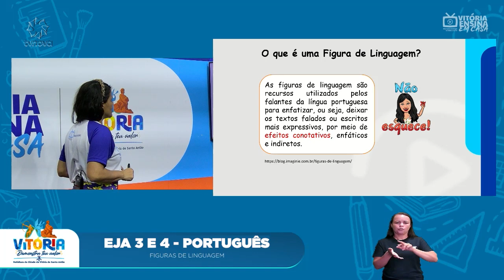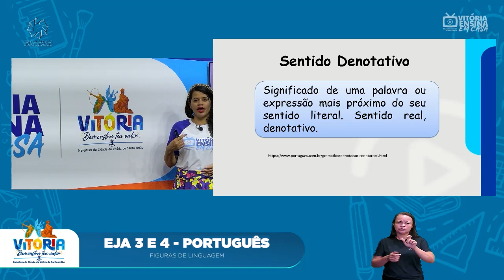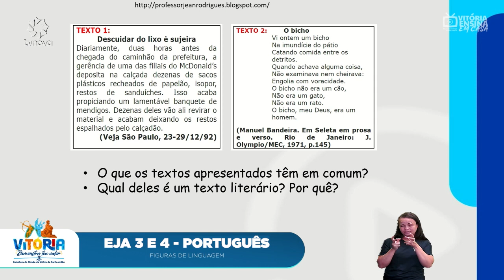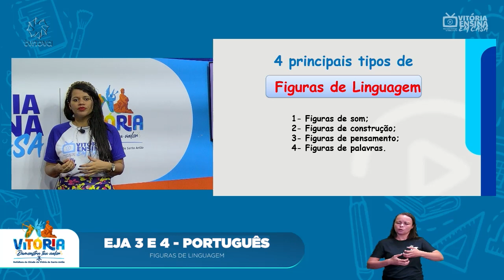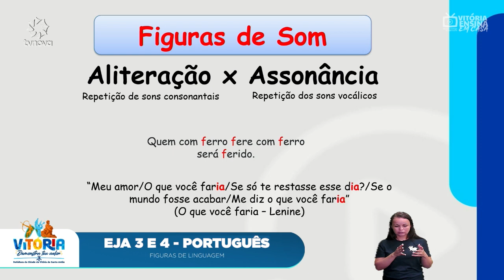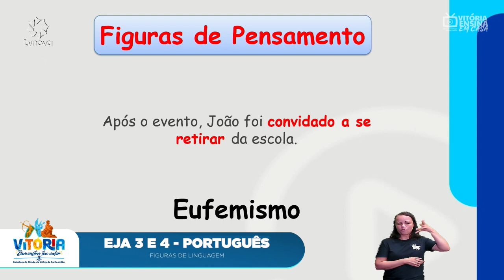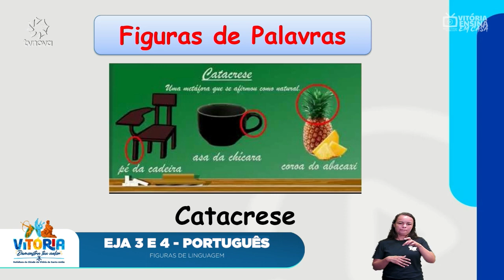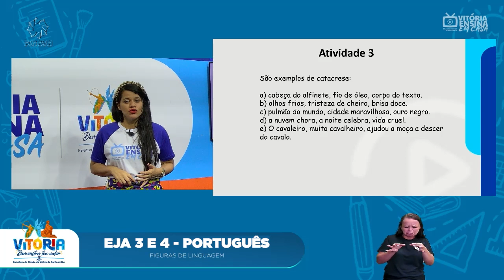Vitória Ensina em Casa | EJA III e IV | PORTUGUÊS | Figuras de linguagem